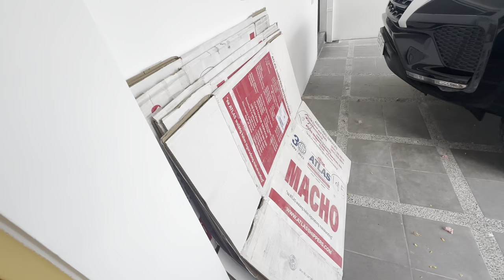LIFE IN ANGELES, PAMPANGA, PHILIPPINES